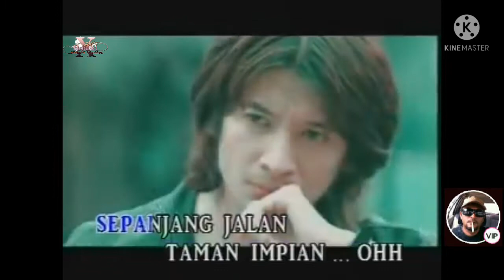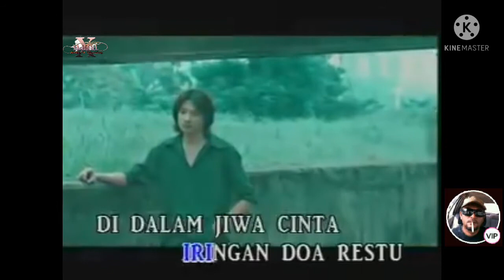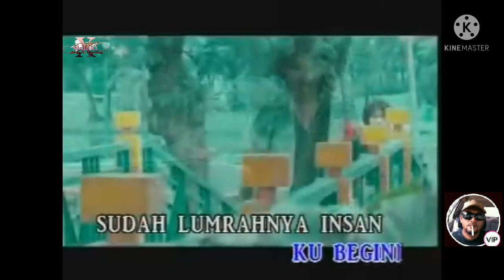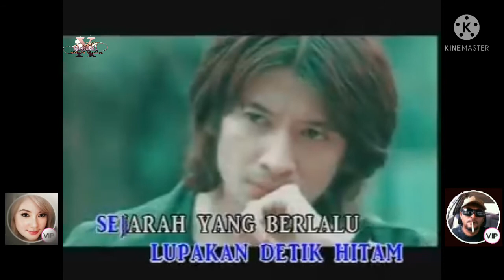Kump. E.Y.E - Izinkan Selamanya Nama Mu Di Hati (2005) | Cover + Lirik.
[SMULE COVER SONG BY: @_Roziea vs @XNaMa5671]